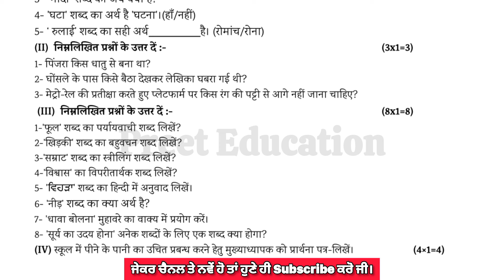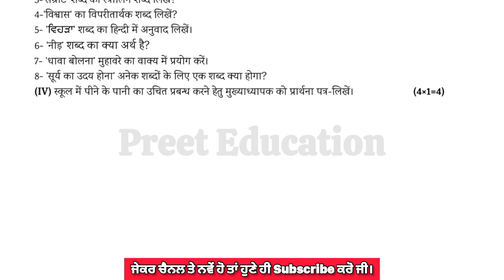pseb 8th class hindi paper fully solved July 2024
My name is Raman and you are watching Preet Education educational channel.

pseb 8th class hindi paper fully solved July 2024 , hindi paper class 8th  july 2024 solved,